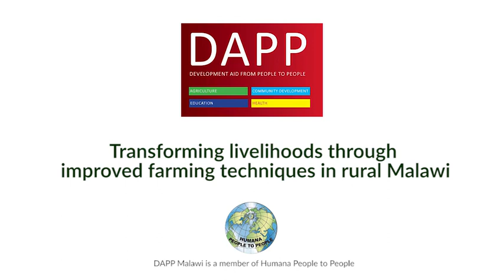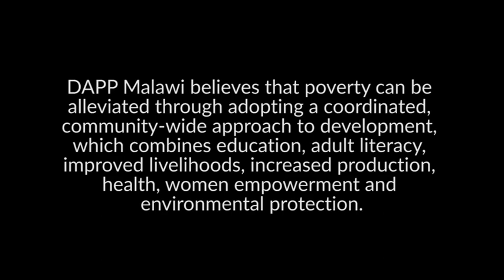Farmers’ Clubs Macadamia nuts Thyolo & Young Farmers’ Clubs Chiradzulu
Transforming livelihoods through improved farming techniques in rural Malawi